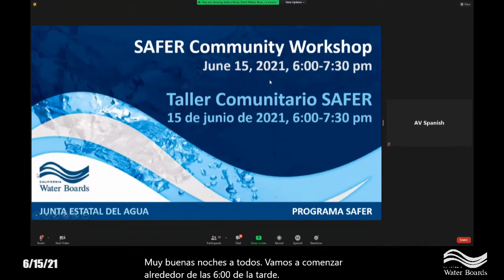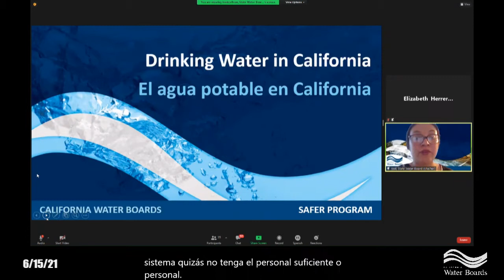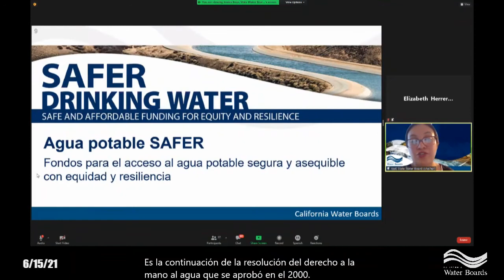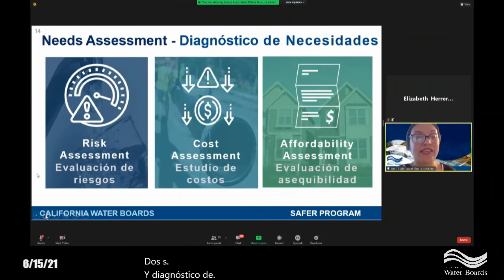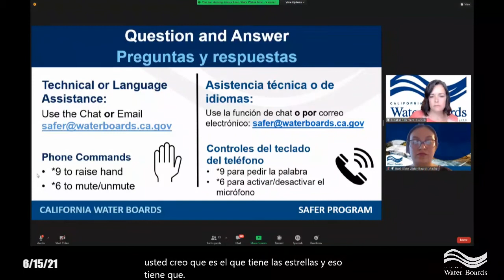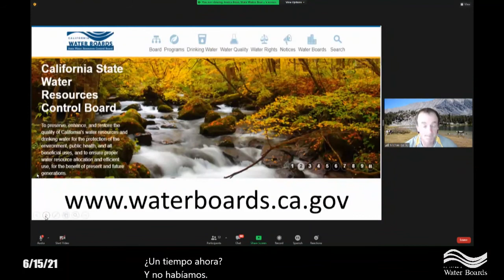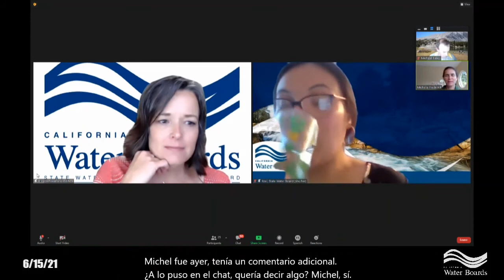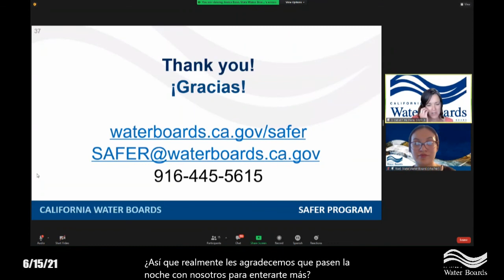Public Workshop SAFER Program Community Workshop June 15, 2021 Spanish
Public Workshop  from the Safe and Affordable Funding for Equity and Resilience program at California State Water Boards. Spanish Language.